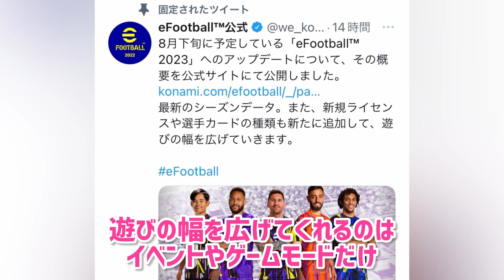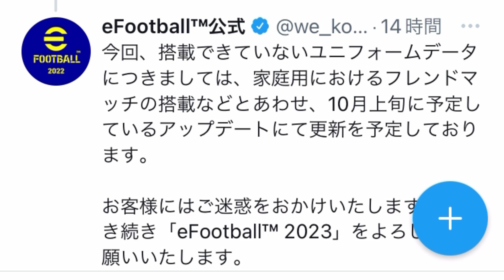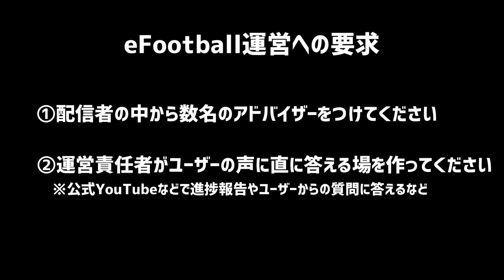eFootball™2023アップデートに関して運営に言いたいことがあーるのだ【イーフト】